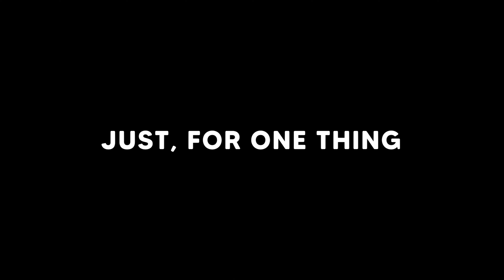ROAD TO EYC 2022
This video shows preparation and game points from EYC 2022 that took place in Belgrade, Serbia.